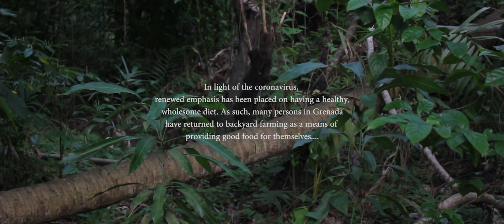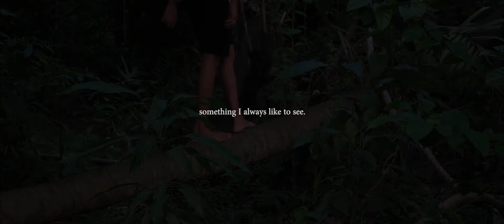~a backyard farm~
Hello everyone, Here I am with another short. I thought this was timely especially because I notice that people have become very overt about their health choices since the emergence of COVID-19.

If you know me, you know that I enjoy being outside in nature & one of my dreams is to have my own piece of land that I create not only a farm with lots of fruits & veges, but for it to look beautiful & really pretty. Most people here I feel just prefer functionality over aesthetics. I believe both are equally important. Well, see you soon.